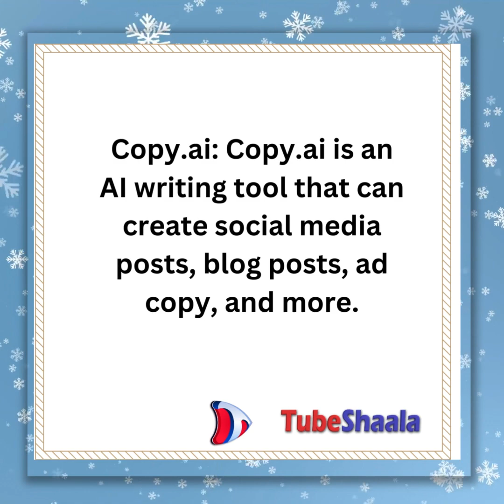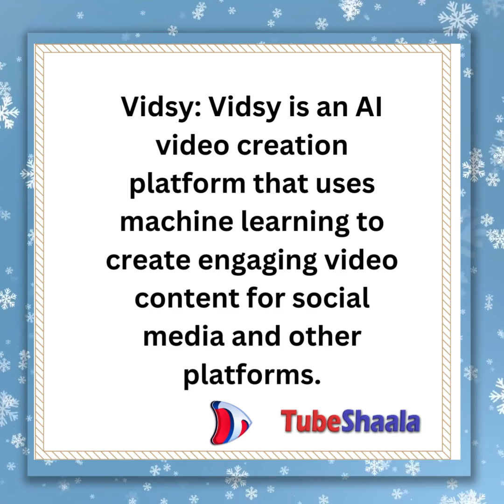Uncover the 10 A.I. Tools That Could Change Content Creation FOREVER in 2023!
Welcome to this video on the top 10 AI tools to revolutionize content creation in 2023. With the advent of artificial intelligence, content creation has undergone a dramatic transformation. AI tools are making it easier for creators to streamline their workflow and enhance the quality of their content, leading to more engagement and better results. In this video, we will showcase the top 10 AI tools that are set to revolutionize content creation in 2023. From natural language generation to image recognition and more, these tools will enable creators to produce high-quality content faster and more efficiently than ever before. So let's dive in and explore how these AI tools are changing the game for content creators.

My channel is all about teaching you insane tactics of Excel, those you can use to enhance your performance and productivity.

As you can see, my channel publishes videos that focus on techniques of Excel, actionable tips, and "in the trenches" reports from subscribers like you.